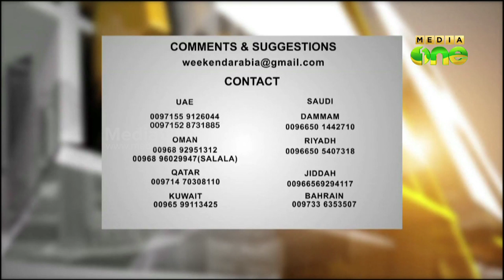A camera view of birds flight in UAE - Weekend Arabia 48-5